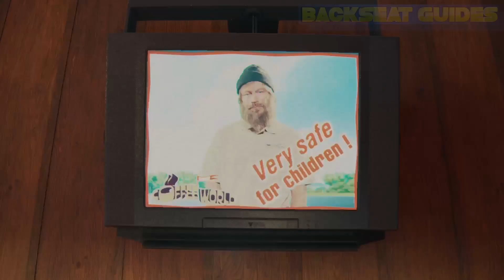Alan Wake 2: All TV Commercials for The Koskela Brothers Trophy (HIGHLY MISSABLE)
For the "The Koskela Brothers" Trophy/Achievement you have to find and watch all 6 Koskela Brother Commercials in Alan Wake 2. In this video I show alle locations for the TV Ads.

Timestamps:

0:00 1 Coffee World
0:37 2 Ahma Beer
1:03 3 Adventure Tours
1:35 4 Parade Floats
2:11 5 Bright Falls Blend
2:47 6 Return Review